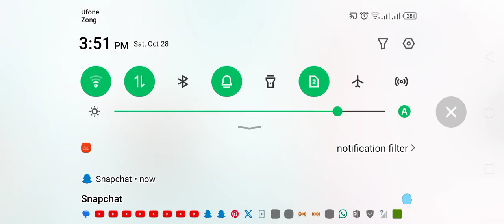hello Kitty w bush and what is the way to go back to work online and what is the way pasu pasu games